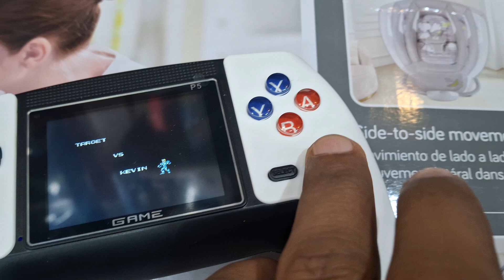Ps5 Unboxing Video Game | Unboxing video game Ps 5 | Video games Unboxing